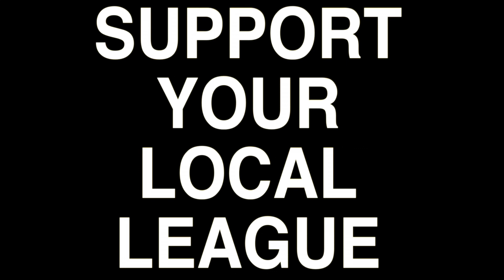2015 Cairns Brothers Juniors Rugby League Weekly Wrap #3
This video is about 2015 Cairns Brothers Juniors Weekly Wrap #3